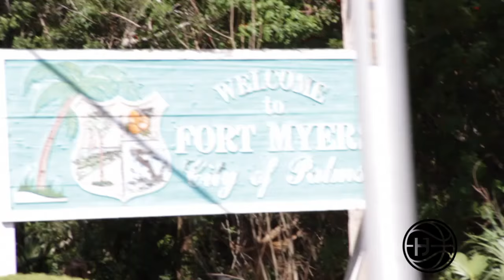Trevon Duval is Headed to DUKE! Best PG in the Country! City of Palms Mix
Class of 2017 Trevon Duval is the real deal. He proved that in three games at City of Palms, displaying both his court vision and ability to get buckets.

Duval led IMG Academy to third place in the tournament, as they defeated St. Patrick School from New Jersey. The electric point guard has yet to commit and is still posting a top-5 of Duke, Baylor, Kansas, Arizona, and Seton Hall.
Trevon Duval is a 6'3 PG ranked as the best PG in the country and #5 Basketball player in the country(ESPN). Trevon Duval played for We-R1 on the UAA circuit and won the  UAA championship over the summer, he transferred to IMG for his senior year.

Hoop Journey 2: goo.gl/PIrTxq